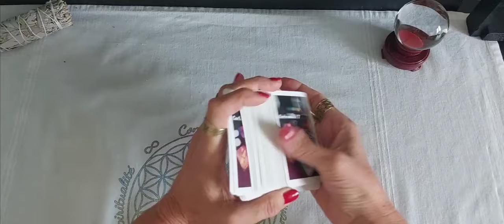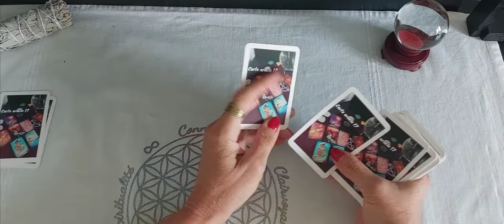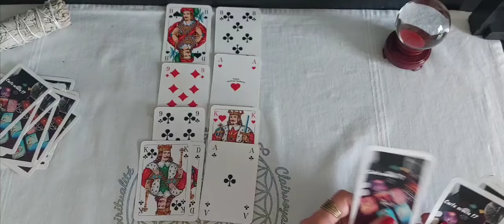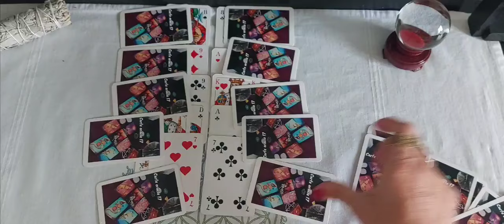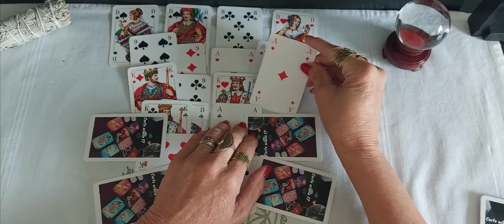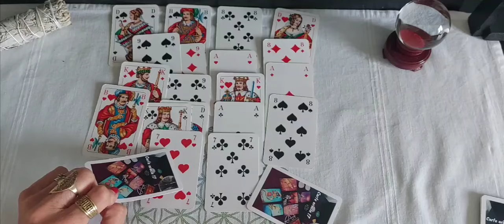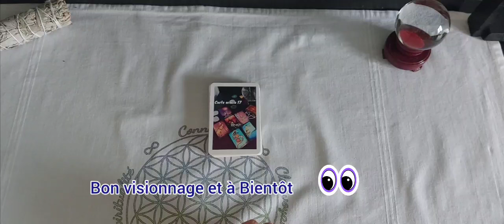Tirage en Chien de Pique ♠️ énergies rapides 🔮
Tirage en chien de Pique ♠️

N'oubliez pas le chien de Pique est un tirage de rapidité pas besoin de poser une question on se laisse porter

Je vous souhaite une bonne lecture 😘

N'oubliez pas que c'est une guidance générale ça peut ne pas parler à tout le monde ne prenez que ce qui résonne en vous 🌝

Merci pour votre présence et votre fidélité 🙏

 N'hésitez pas à me laisser un commentaire , N'oubliez pas de mettre un pouce 👍 j'aime , de partager et si vous êtes arrivés sur ma chaine par hasard à vous abonner et activer la cloche 🛎 pour ne pas louper les sorties de videos 😘

Marin Hoxha - Vélocity :
Musique Libre de droits I Marin...